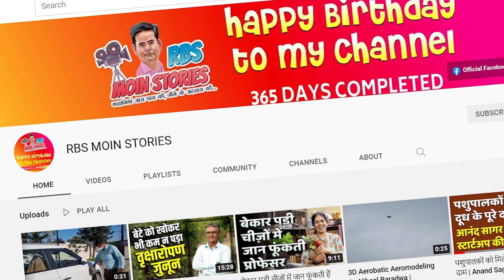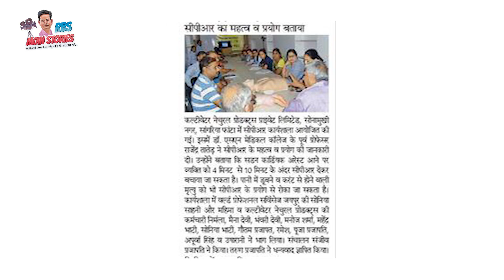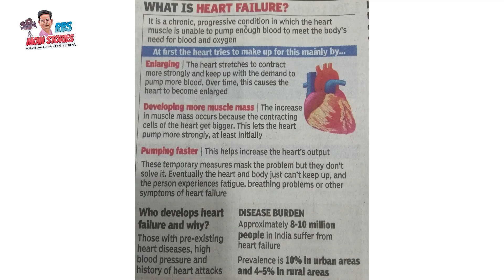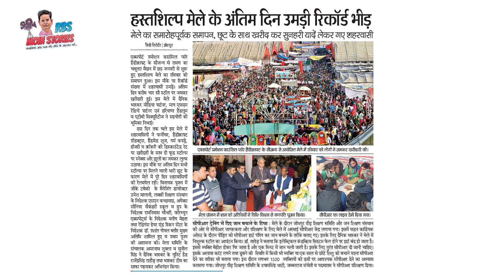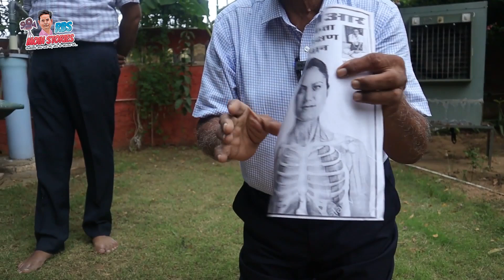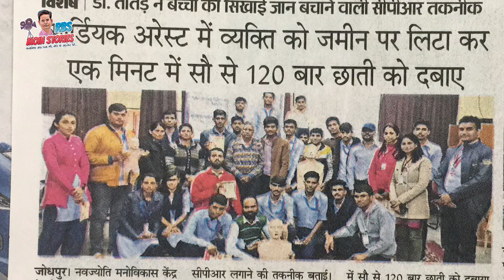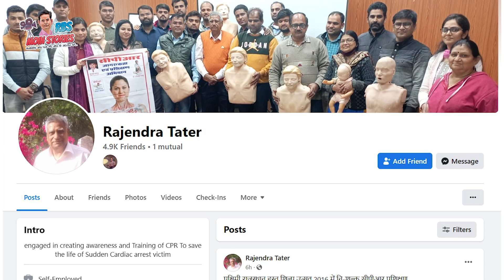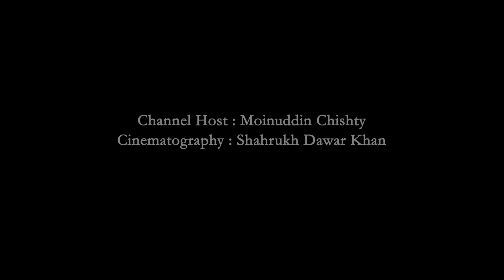बेटे को खोया, अब बचा रहे हैं जिंदगियां! CPR MAN RAJENDRA TATER JODHPUR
बहुत से लोग कार्डियक अरेस्ट और हार्ट अटैक में भेद नहीं जानते। कार्डियक अरेस्ट होने पर अमुक व्यक्ति को बचाने का मौका न के बराबर होता है। ऐसे में यदि पास में मौजूद व्यक्ति सीपीआर देना जानता हो तो उस व्यक्ति को बचाया जा सकता है। जोधपुर के मेडिकल कॉलेज से रिटायर प्रोफेसर राजेंद्र तातेड़ अपने जवान बेटे को कार्डियक अरेस्ट खोने के बाद उसकी याद में ‛शैलेष तातेड़ सीपीआर जागरूकता मुहिम’ के माध्यम से अब तक लाखों लोगों को यह तकनीक सीखा चुके हैं, अब तक कइयों की जानें भी बची हैं। इस डॉक्यूमेंट्री स्टाइल वीडियो में सीपीआर के सभी एंगेल्स को कवर किया गया है। आपके एक छोटे से प्रयास से किसी की जान बच सकती है।

प्रोफेसर राजेंद्र तातेड़ से संपर्क कर सकते हैं-

You can also follow “Rbs Moin Stories” here:

RBS MOIN STORIES OFFICIAL

Facebook Page ▶️ RBS MOIN STORIES

Twitter Handle ▶️ RBS MOIN STORIES

Telegram ▶️ RBS MOIN STORIES

how to save life by giving cpr in case of electric current

how to save life by giving cpr to the person who drowns in water

how to perform cardiopulmonary resuscitation

conduct hands only cardiopulmonary resuscitation

शैलेष तातेड़ सीपीआर जागरूकता मुहिम

Cpr is key to survival of sudden cardiac arrest

Every second counts in cardiac arrest